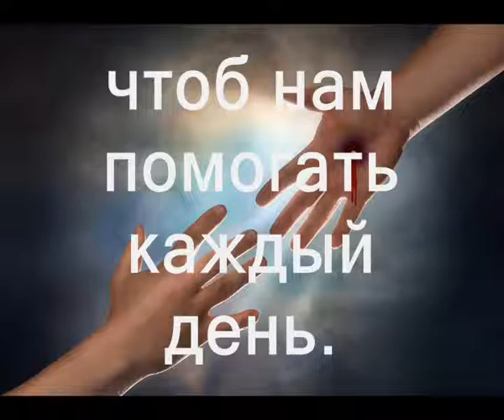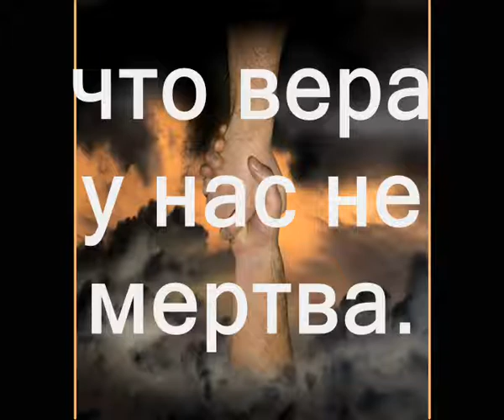Скажем вместе Слава Богу